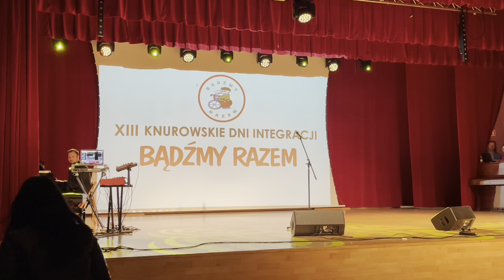Knurów: Dni Integracji 2022 cz.2